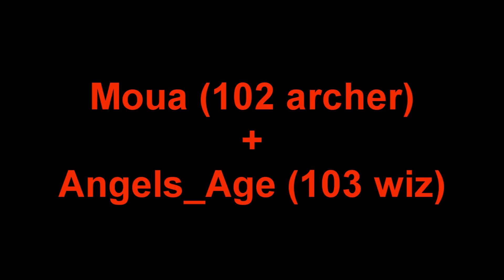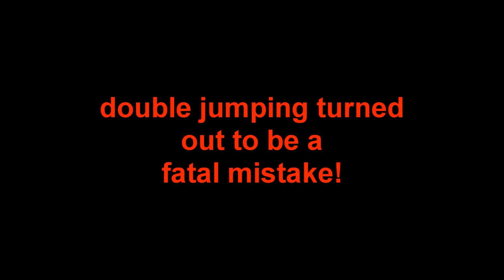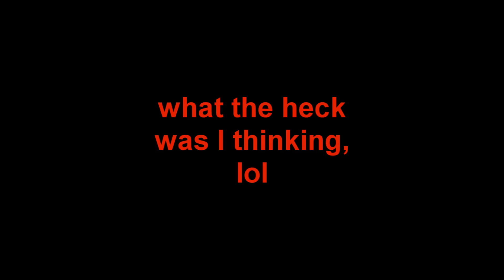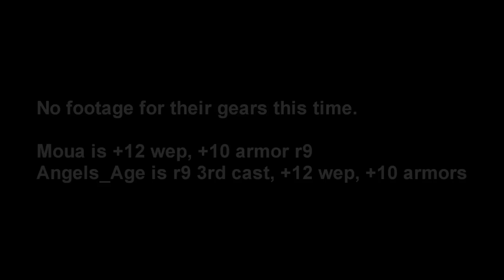PWI: Cleric PvP, Cleric vs. Archer + Wizard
Video playback is sped up 50%, except for a few parts where I slowed it down for dramatic effect!

Just a short fight this time, but it was still lot of fun making the video.  Only had the one round this time, not sure I could pull off a fight like this again.

Took a video clip to show what my gear is like now.  Don't have any footage of the opponents gear, but I think archer has +12 r9 weapon, and +10 r9 armors with (I think) stone of savants.  The wizard has +11 3rd cast r9 weapon, and ... +10? 3rd cast armors.

Cheers,

Aeliah